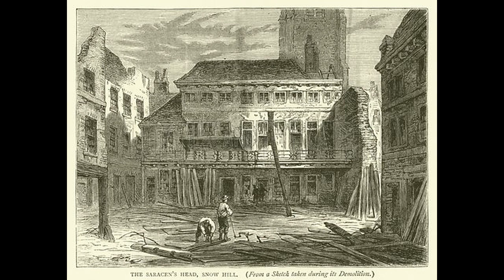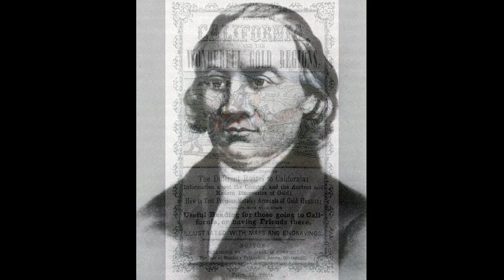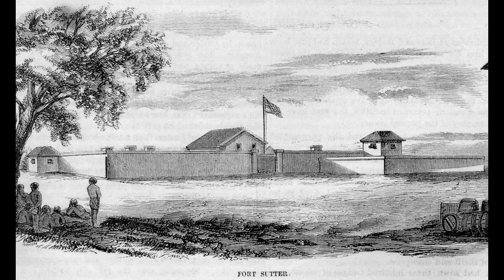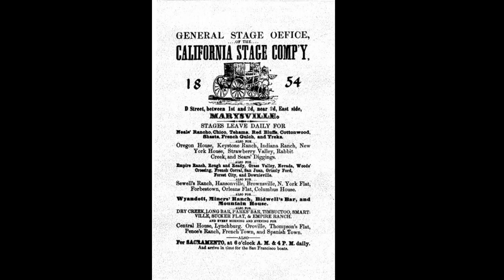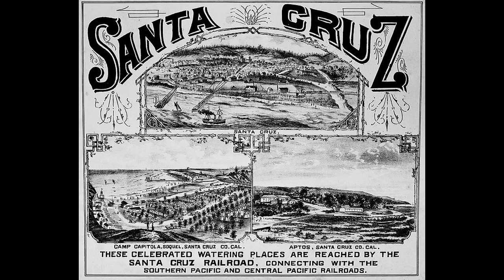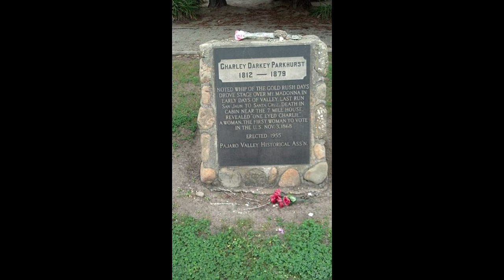"Blazing The West" series continues with the story of Charley Parkhurst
Charley Parkhurst was one of the most famous Stagecoach Drivers - focused in California. But there was something even more special about Charley and this story will make you feel hope, inspiration, and have a respect for diversity.